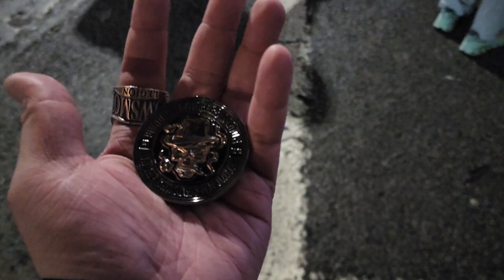Optimate 100 year old Pre-embargoed Cuban Cigar! First on Youtube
Soy Sauce Assassin Video review, this time: Optimate 100 year old Pre-embargoed Cuban Cigar

Facebook Fanpage